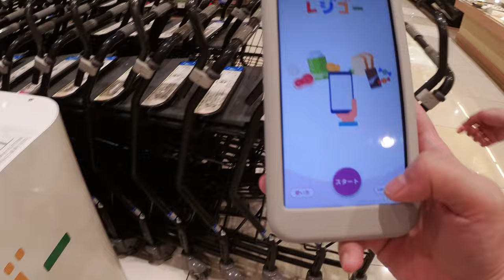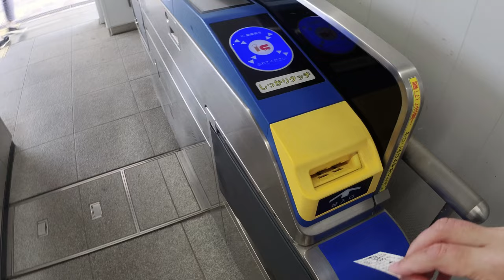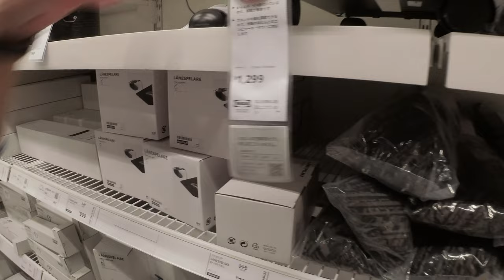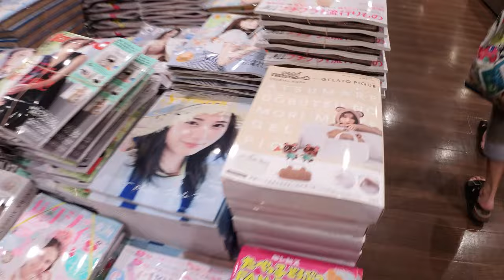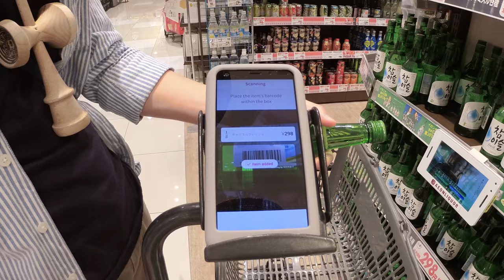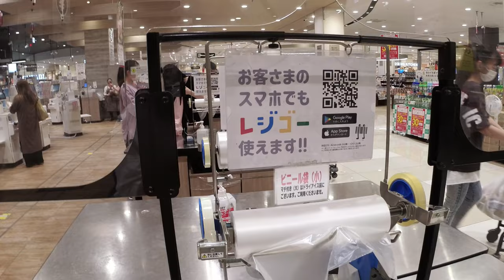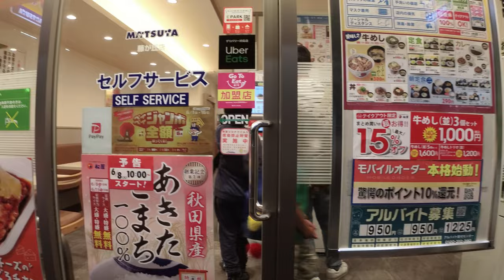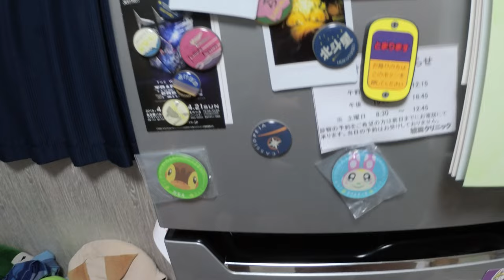*Trying out Smart shopping cart and stroll in Ikea* | Gaijin Vlune (#4)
It's time for Vlune!

We went to Ikea to look for some inspiration, then dropped by Aeon Mall. In the supermarket, they have the latest smart shopping cart! It was fun to use!

|||Background Music|||

|||FOLLOW US|||